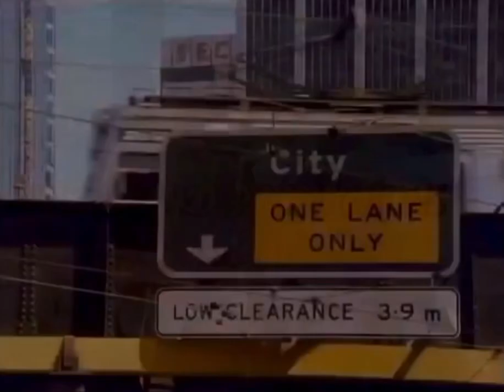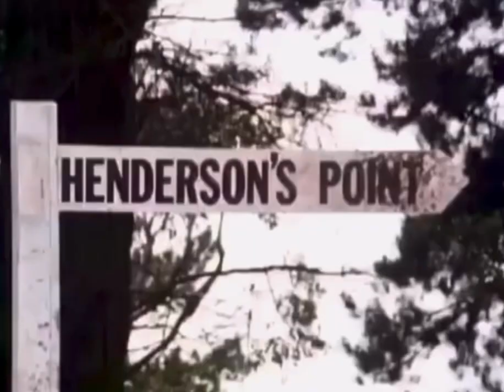The Henderson Kids with Kylie Minogue and Ben Mendelsohn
We’re heading to Australia today and do you remember this slice of Melbourne life? The Henderson Kids aired in 1985 in Australia but didn’t arrive in the U.K. until 1989 on Channel 4. A savvy bit of scheduling considering the success of Kylie. The show saw brother and sister Tamara and Steve move to Haven Bay following the tragic death of their mother. There they make new friends like Cowboy, Brains, Ted and Char. As well as Kylie the series also starred Ben Mendelsohn who would join Kylie in Neighbours as troublemaker Warren Murphy in 1986. The young boy, Brains, also appeared in Neighbours in 1986 as Bradley - who pretended to be Des’s son for a while and dated Lucy Robinson.